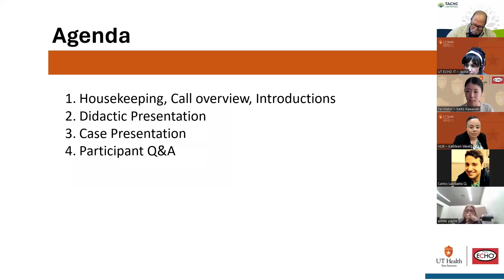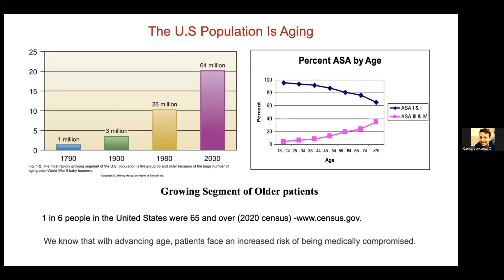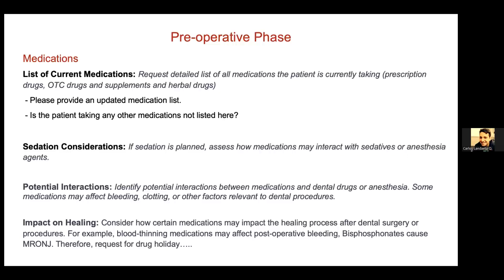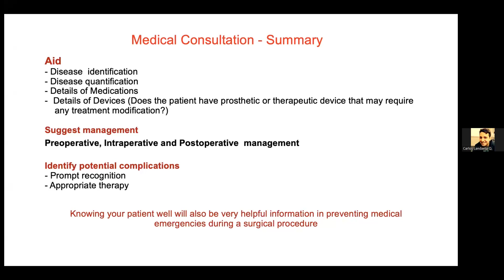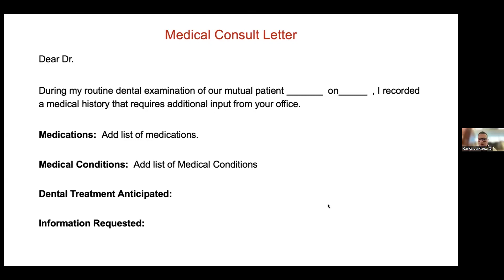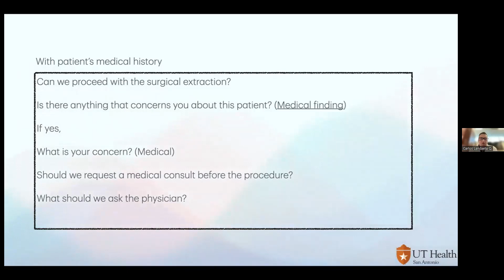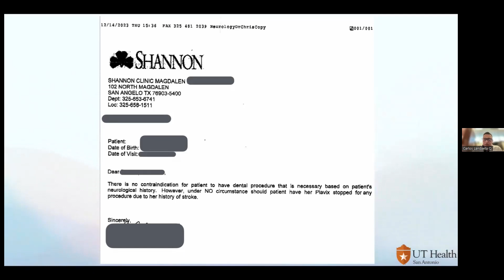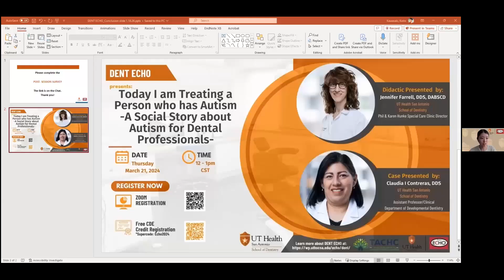Dental Education Network for Texas ECHO session: January 18, 2024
The January 18, 2024 session of the DENT ECHO featured didactics on Factors to Keep in mind when seeking a Medical Recommendation by Dr. Narayanan Sreenivasan, BDS, DDS, MDS, and a case presentation by Dr. Carlos Landaeta, DDS from the University of Texas Health Science Center at San Antonio.